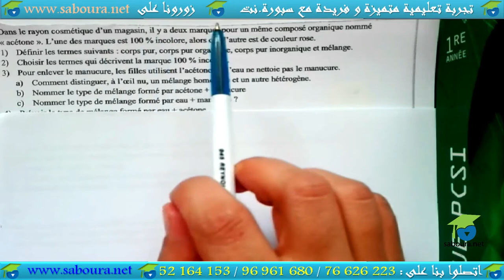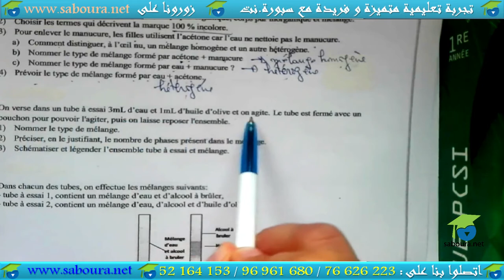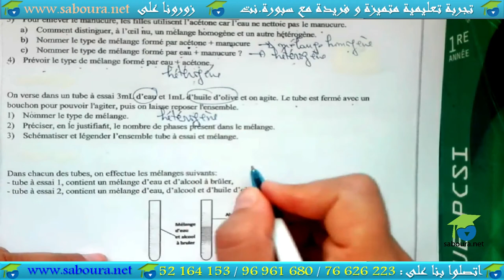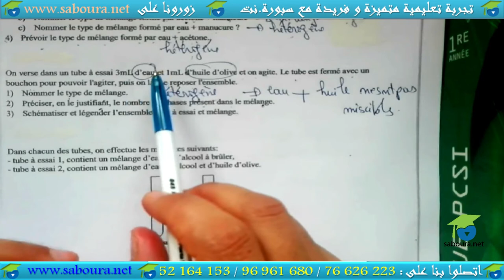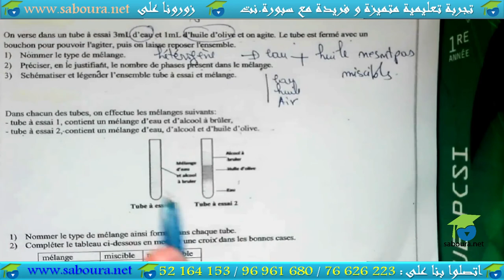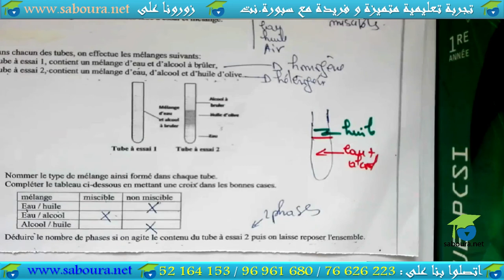Série N° 03 : Constitution de la matière